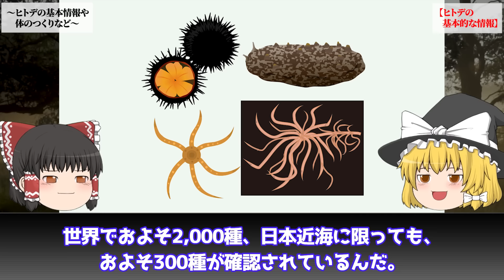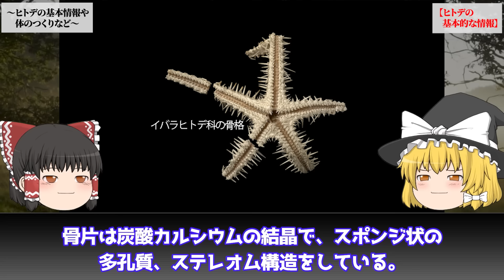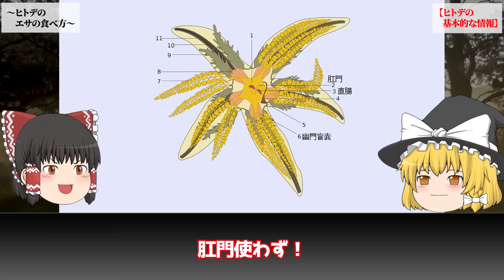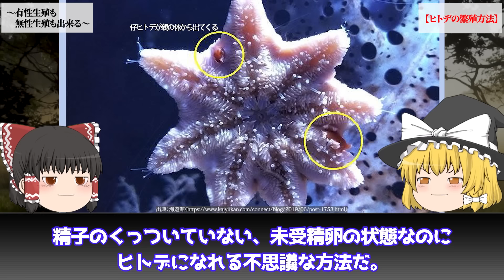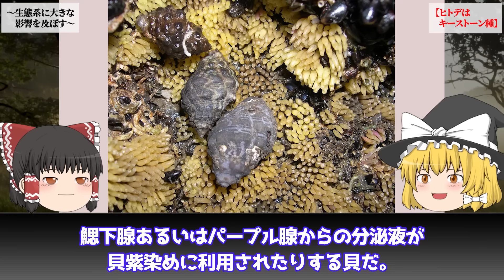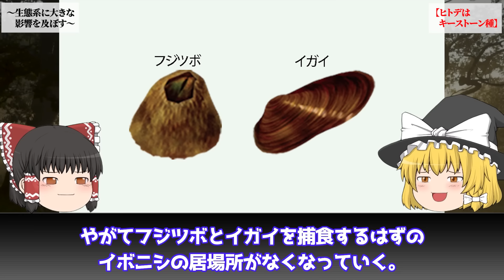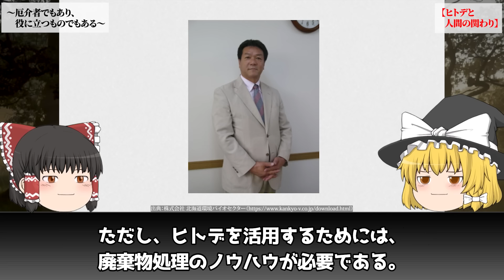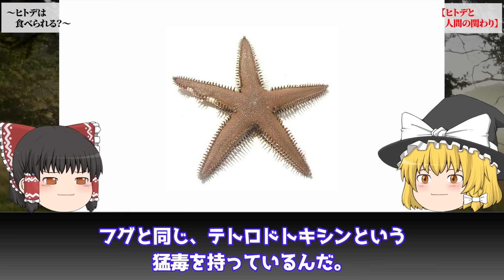【ゆっくり解説】脳がない⁉生態系に大きな影響を…⁉「ヒトデ」とは何者なのか？を解説/キーストーン種⁉有性生殖も無性生殖も出来る生殖腺刺激ホルモン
ヒトデは海の中にいる、いつもじっとして動かないようなイメージの生き物です。水族館などでも手軽に鑑賞することが出来る、海の生き物の中では身近な存在だといえるのではないでしょうか。今回はそんなヒトデの知られざる生態についてご紹介していきたいと思います。